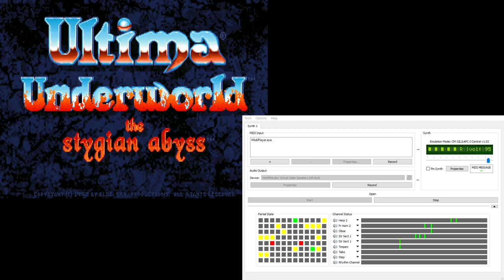Ultima Underworld CM-32L OST - Game Over